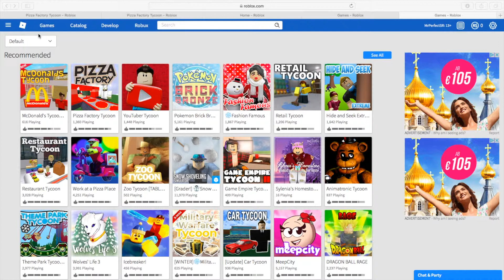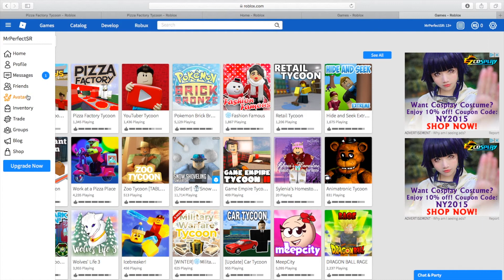Wie mann bei ROBLOX ein avatar erstellt